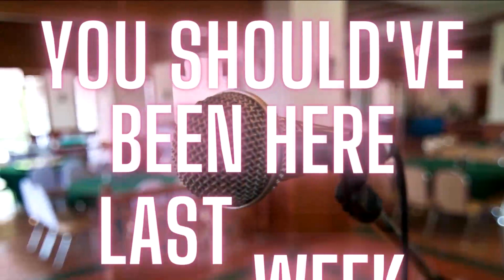You Should've Been Here Last Week - Ep 2 Pete Grahame interview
They say doing stand-up is the hardest job - so how hard is promoting a comedy show? In this episode, Steve Gribbin and Paul Ricketts interview the 'esteemed' promoter, Peter Grahame Walsingham, proprietor of the legendary Downstairs At The Kings Head Comedy Club, Crouch End, London - which could be the UK's longest running club. If you're interested in getting involved or finding out more about live promotion or performance, then this show irreverently pulls back the curtain on the world of professional comedy.